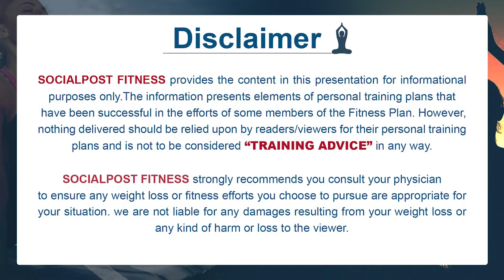What are Varicose Veins? | How to Cure Varicose Veins with Yoga? | Rajasree | Socialpost Fitness